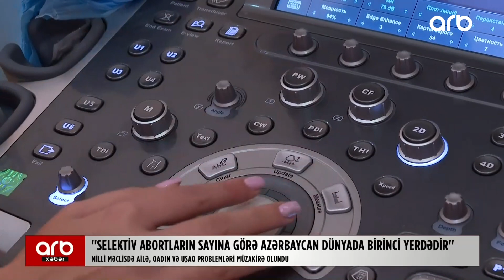Deputatlar bu məsələyə görə iclas keçirdilər: Ailə, qadın və uşaq problemləri Məclisində gündəmində